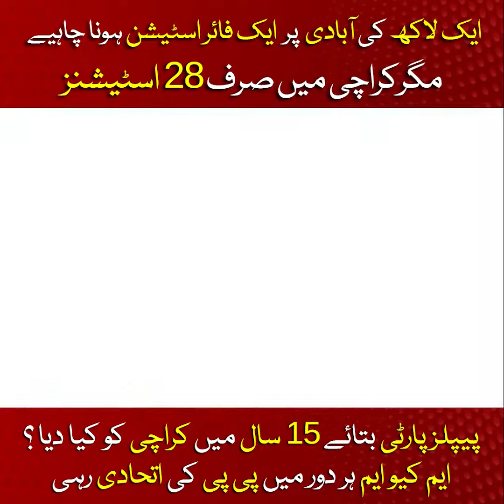ایک لاکھ کی آبادی پر ایک فائر اسٹیشن ہونا چاہئے مگر کراچی میں صرف 28 اسٹیشن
ایک لاکھ کی آبادی پر ایک فائر اسٹیشن ہونا چاہئے مگر کراچی میں صرف 28 اسٹیشن ۔۔۔ پیپلز پارٹی بتائے 15 سال میں کراچی کو کیا دیا ؟ ایم کیو ایم ہر دور میں پی پی کی اتحادی رہی